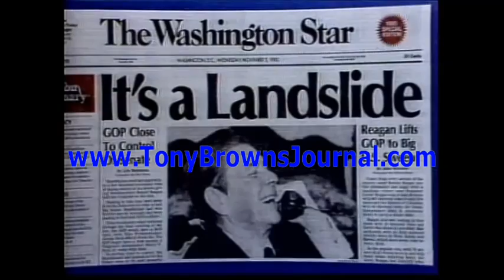The Official Tony Brown's Journal -- Reagan and Black America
"Reagan and Black America" -- Show #402